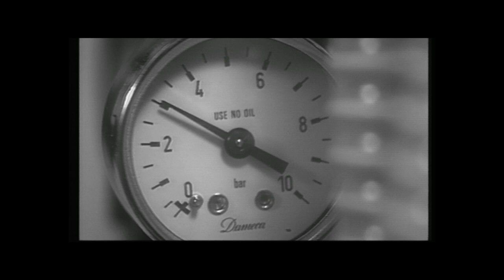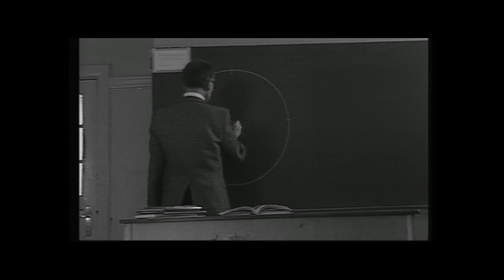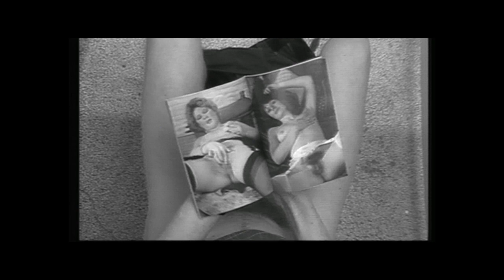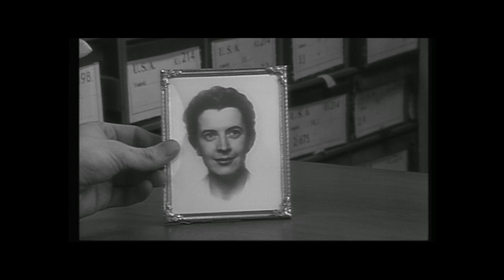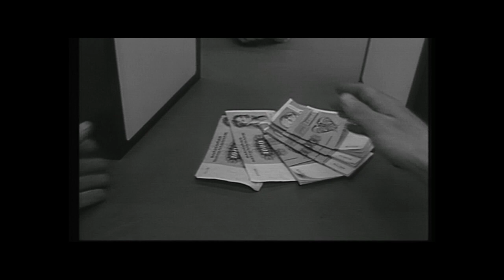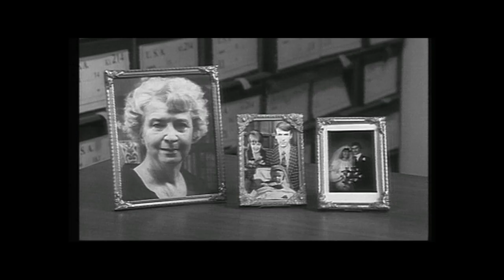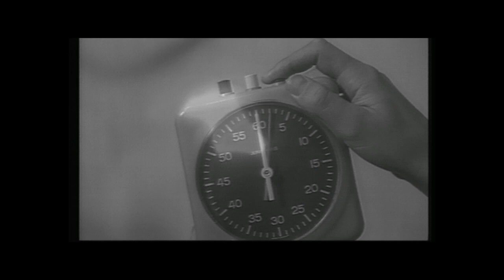THE HUMAN RACE (1987)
Filmen er blevet digitaliseret fra Betacam, oprindeligt optaget og redigeret på Umatic. Manus og instruktion: Nikolai Østergaard. Foto: Eric Kress. Klip: Jens Bidstrup. Lyd. Morten Holm. Produceret af No Way Productions med støtte fra Det danske Filmværksted. Enjoy ;-)